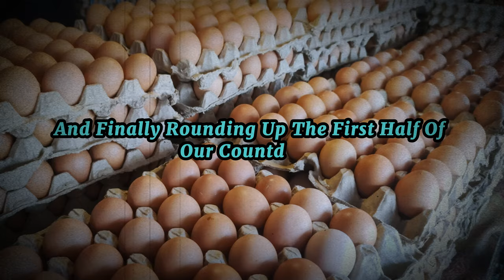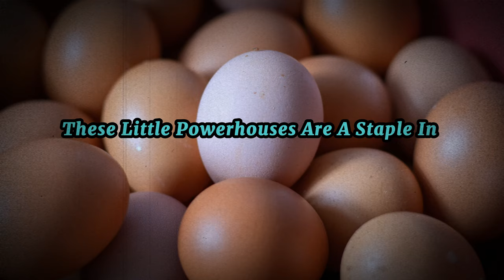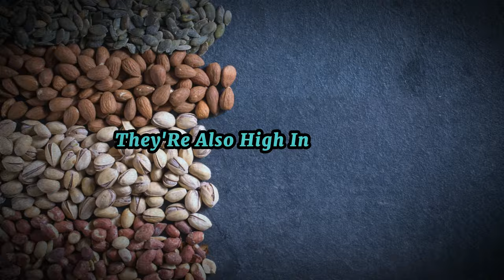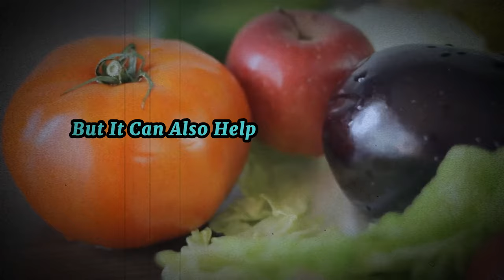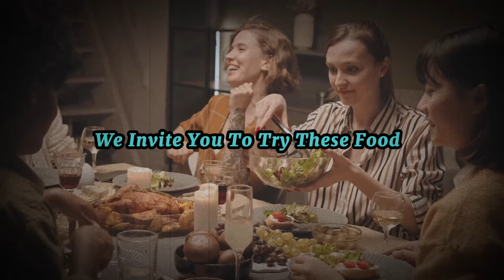Unlocking the Secret Vault: The Top 10 Zero Carb, Zero Sugar Superfoods!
Join us on a journey through taste and nutrition as we unveil the ultimate selection of zero carb, zero sugar delights. From savory snacks to wholesome staples, each item on our list is a testament to the power of deliciously guilt-free eating. Explore the rich flavors of grass-fed butter, the creamy perfection of ripe avocados, and the satisfying crunch of almonds, all without a hint of carbs or sugar in sight. Get ready to revolutionize your kitchen and redefine your relationship with food!

In this video, we're delving into the top 10 zero carb, zero sugar foods that offer incredible health benefits! From nutrient-dense vegetables to protein-packed sources, we're exploring the best options for a low-carb, low-sugar diet. Join us as we uncover the nutritional facts behind these foods and how they can boost your overall well-being. Don't miss out on learning about these amazing options that can support a healthy lifestyle.

OUTLINE:
00:00 Introduction to Zero Carbohydrate, Zero Sugar Diet
00:59 Countdown - Foods 10 to 6
02:14 Countdown - Foods 5 to 1
04:35 Practical Tips and Guidelines
06:23 Call to Action